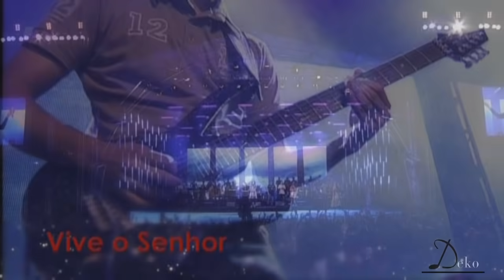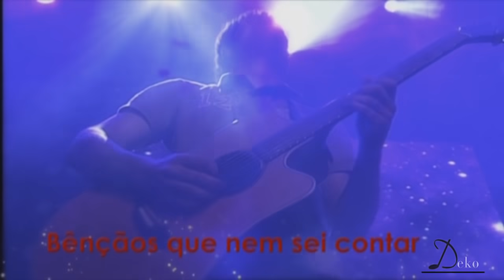TUA VISÃO || Diante do Trono || 2009 || DT12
Tua Visão, 12º álbum, gravado ao vivo na Praça da Estação, em Belo Horizonte, no dia 01 de agosto de 2009, pelo grupo Diante do Trono.
Todas as músicas são composição da Ana Paula Valadão Bessa.
Seu público foi de 50.000

*Direção de Vídeo: Tiago Espíndola
*Direção de Fotografia e Lighting Designer: Alessandro Cuevas
*Direção de Arte e Cenografia: Semer Meirelles
*Direção Geral: André Espíndola
*Produção Executiva: Sérgio Gomes
*Produção Técnica: AC4 Imagem e Som
*Produção: Aline Breder
*Arranjos: Jarley Brandão, Júnior Giovanini e Vinícius Bruno
*Arranjo Vocal e Orquestração: Sérgio Gomes
*Líder de Louvor: Ana Paula Valadão Bessa
*Vocalistas: Amanda Carius, Ana Paula Nóbrega, Clay Peterson, Eduardo da Silva Leite, Graziela Santos, Helena Tannure, Israel Salazar, João Lúcio Tannure, Roberta Izabel e Soraya F Gomes
*Participação Especial: Felippe Valadão, Fernanda Brum, Mariana Valadão e Nívea Soares
*Teclados: Júnior Giovanini e Vinícius Bruno
*Guitarra: Elias Fernandes e Jarley Brandão
*Violão: Jarley Brandão, Jonatas Félix e Sérgio Gomes
*Contrabaixo: Roney Fares
*Bateria: Bruno Gomes
*Roadie: Dvaldo Nóbrega e Wagner Borba
*Sax Sopranos: Soraya Gomes (Overdubs)
*Sax Alto: Helienai Silva
*Sax Tenor: Éder Marinho e Jaques Anderson
*Trompetes: Johnny Lacerda, Moisés Alves, Moisés Nazaré e Sérgio Almeida
*Trompas: Ailton Ramez Ferreira, Daniel Araújo, Rita de Cássia Oliveira, Sarah Ramez Ferreira e Vanderlei Miranda
*Trombones: Edinilson Santos, Fabrício Hernane e Salim A. Hanzem
*Ministério de Dança: Iana Coimbra, Iara Coimbra, Isa Coimbra e Isabel Coimbra
*Coreografia: Isa Coimbra e Isabel Coimbra
*Participação Especial: Mudança Cia de Dança e Artes Cênicas
Adriana Rocha, André Amado, Breno Cabral, Claudina Cabral, Felipe Toller, Lucas Fernandes, Oscar Junior Santos e Paulo Guerra
*Gravação: André Espíndola
*Assistente de Gravação: Daniel Sena
*Mixagem: Randy Adams
*Som: Tuka Som
*P.A.: Thiago Balbino

Ministério de Louvor Diante do Trono
Rua Manoel Macedo, 360 Bairro São Cristovão, Belo Horizonte/MG
Presidente: Pastor Márcio Valadão
Diretor Executivo: Sérgio Gomes

00:00 Abertura
00:46 "Um brado de louvor ao Senhor Jesus"
00:52 Vestes de Louvor
07:32 Vive o Senhor
12:35 Oração
19:27 Vive o Senhor Reprise
22:16 Bênçãos Que Nem Sei Contar
29:39 Te Agradeço
31:46 Bênçãos Que Nem Sei Contar
33:13 Palavra Ana Paula
33:54 Deus de Amor
35:55 A Tua Vontade - Helena Tannure e Roberta Izabel
Tua Visão (SEM AUTORIZAÇÃO)
41:40 Espontâneo 1
57:10 Tu És o Motivo - Ana Nóbrega
01:04:15 Espontâneo 2
01:05:43 Preciso de Ti
01:10:19 Te exaltamos, Pai - Israel Salazar
01:16:40 Espontâneo Aba Pai
01:22:32 João 3: 16
01:25:23 Meu Irmão
01:29:54 Faz-nos Um
01:30:57 Introdução Encontro das Águas
01:31:46 Encontro das Águas - Fernanda Brum e Nívea Soares
01:38:06 Digno é o Cordeiro
01:44:57 Reprise
01:45:09 Créditos Finais